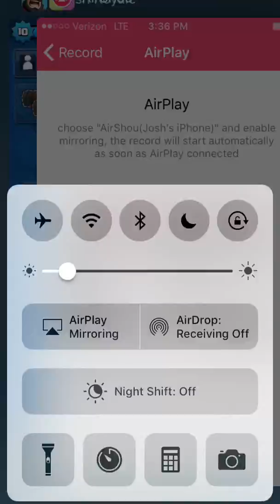Clash with Alola #1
Stop calling me..